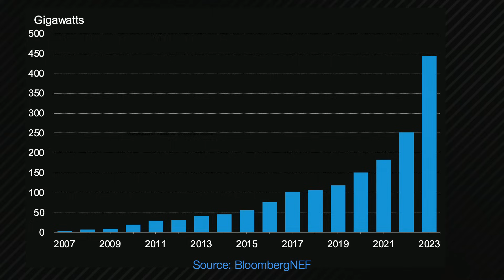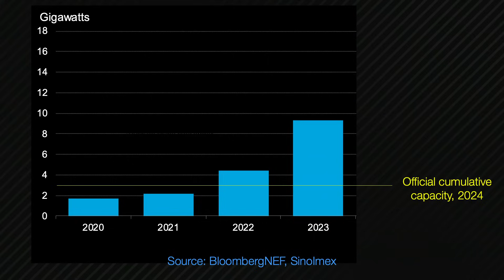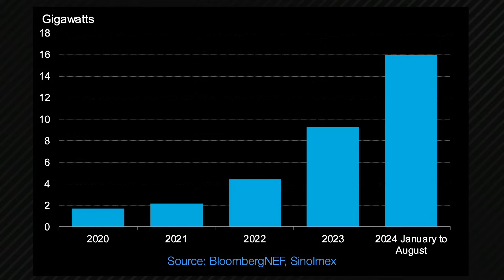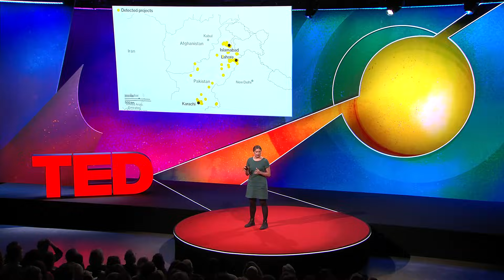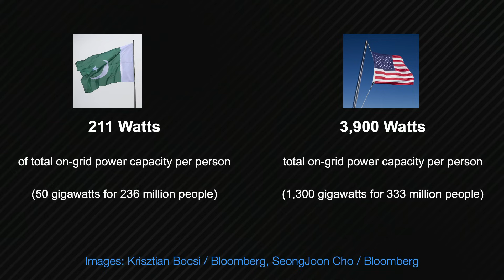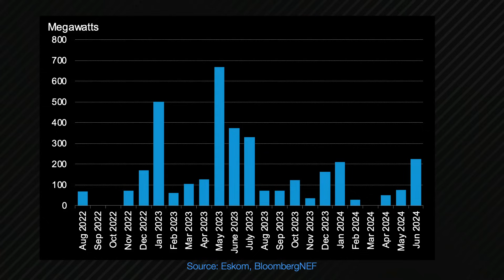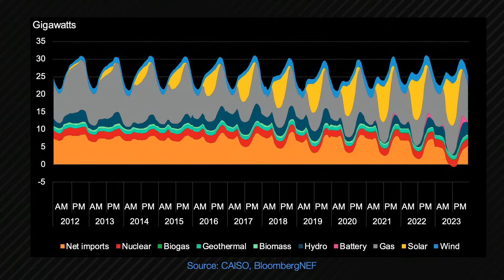Solar Energy Is Even Cheaper Than You Think | Jenny Chase | TED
How prevalent is solar power, really? According to researcher Jenny Chase, it's already displacing fossil fuels in key energy markets around the world. She explains the rise of affordable solar power and dives into how her team tracked its rapid installation in unexpected countries, offering a vision of a brighter, more sustainable future. (Recorded at TED Countdown: Overcoming Dilemmas in the Green Transition on October 30th 2024)

Follow TED!